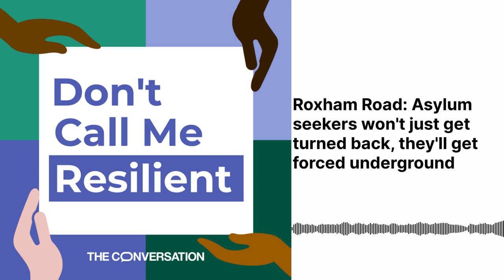Roxham Road Asylum seekers won't just get turned back, they'll get forced underground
To start this new season, host Vinita Srivastava sits down with migration expert Christina Clark-Kazak who explains the devastating consequences of last week's meeting between United States President Joe Biden and Canadian Prime Minister Justin Trudeau. The meeting resulted in significant changes to a cross-border agreement and has already impacted the lives of thousands of asylum seekers attempting to make a life in Canada.

We explore what these changes will mean for those searching for a safe home who are now being turned away from Canada. We also discuss the racialization of Canada's immigration policies.